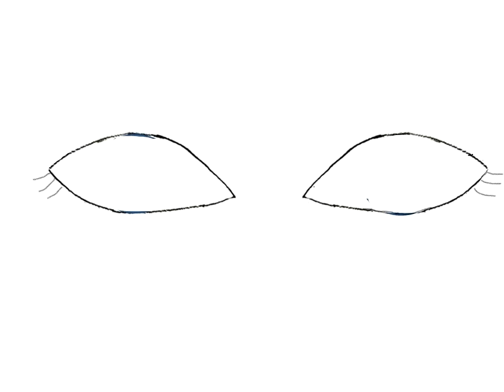Гимнастика для глаз! Как снять усталость и улучшить зрение!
Простые и действенные упражнения для улучшения зрения доступны каждому! Легкая гимнастика для глаз! Всего несколько минут в день, и вы станете видеть лучше! Гимнастика для глаз снимает усталость и напряжение при значительной нагрузке на зрение и помогает восстановить остроту зрения быстро и легко!

Дорогие друзья! Тенториум открыл свой фирменный интернет-магазин натуральной продукции на основе продуктов пчеловодства, в котором представлен весь ассортимент продукции со значительными скидками. Если вы хотите иметь возможность выгодно приобретать полностью натуральные продукты питания, вкусные пчелиные витаминные комплексы, средства личной гигиены, легкие перекусы и полезные вкусности - вот прямая ссылка на фирменный интернет-магазин Тенториум

Чтобы получить большую скидку на все продукты и стать Премиум-покупателем экологичной натуральной продукции - пройдите по ссылке и зарегистрируйтесь, это совершенно бесплатно!
Заходите, регистрируйтесь и сразу получайте Вашу скидку 30% - уже при первой покупке!